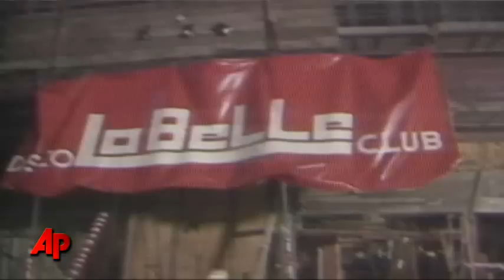Today in History for April 5th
April 5th: Bombing at West Berlin disco; General Douglas MacArthur dies; Booker T Washington born; Howard Hughes dies; Kareem Abdul Jabbar becomes highest scoring player ever; Katie Couric annouces she's leaving Today Show.